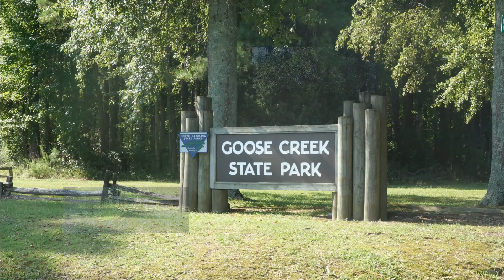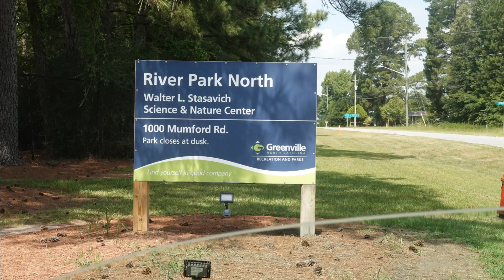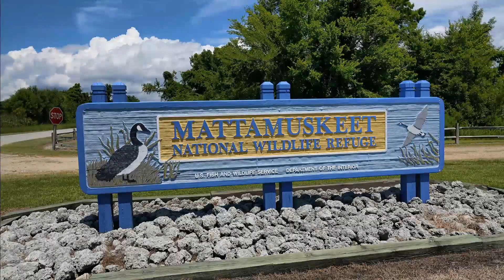2022 North Carolina Wildlife Parks 1080p